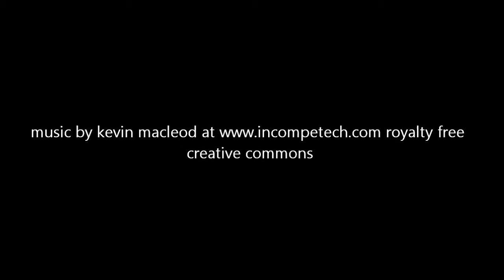very slow slowmo crossbow shot ..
slowmotion its snowing foam..